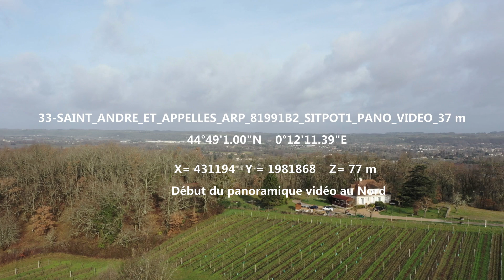33-SAINT_ANDRE_ET_APPELLES_ARP_81991B2_SITPOT1_PANO_VIDEO_37 m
Panoramique à 37 m